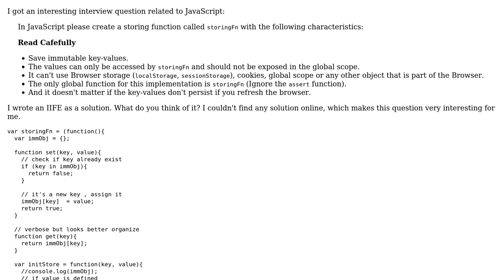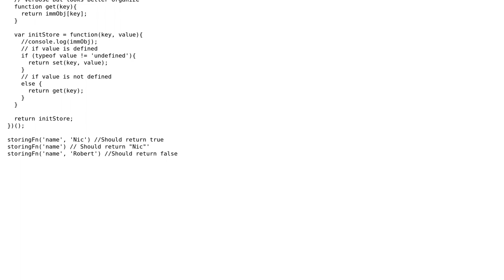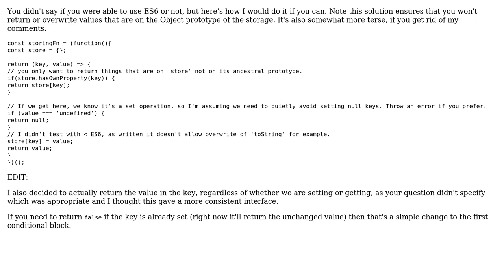Code Review: Non-persistent storage for key-value pairs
With thanks & praise to God, and with thanks to the many people who have made this project possible! | Content (except music & images) licensed under CC BY-SA | Music | Images & others | With thanks to user Paul user lito user Jamal and the Stack Exchange Network Trademarks are property of their respective owners. You are responsible for your own actions.